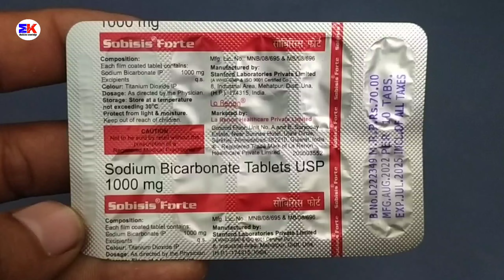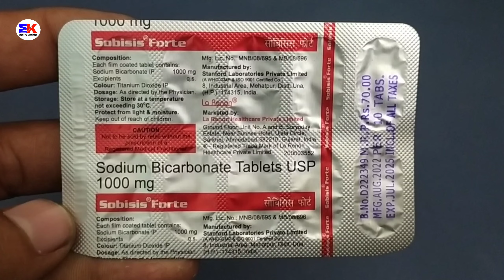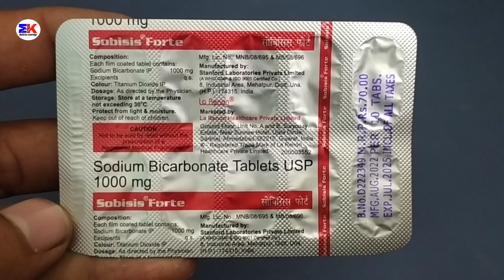Sobisis Forte Tablet | Sodium Bicarbonate Tablet | Sobisis Forte Tablet Uses Benefits Dosage Review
in hindi

kindly note